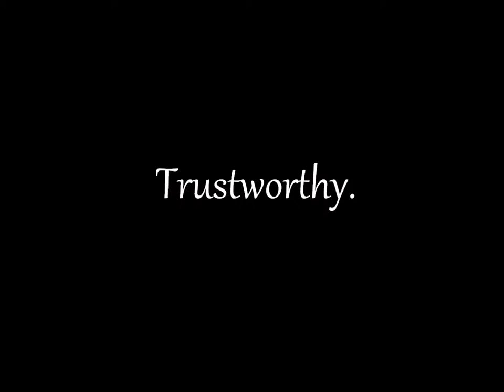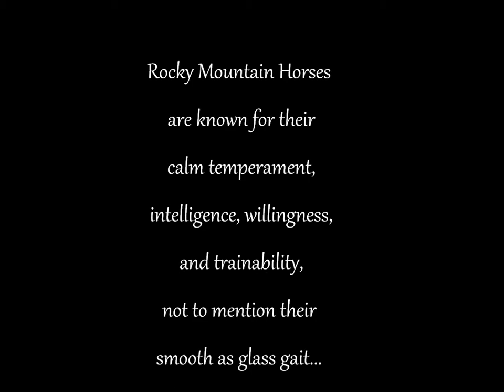The Ultimate Family Horse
A Rocky Mountain Horse and her family